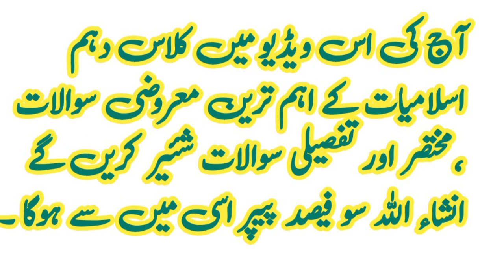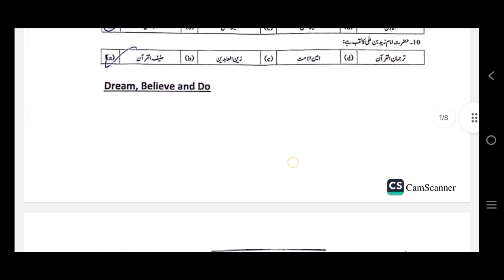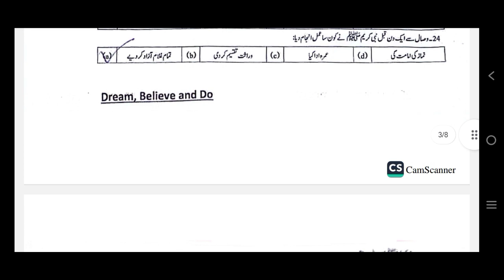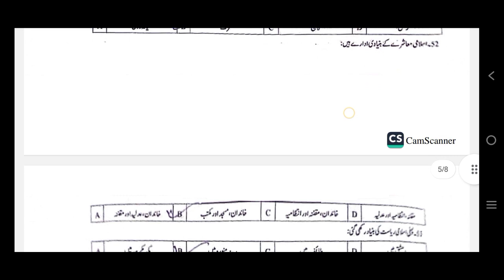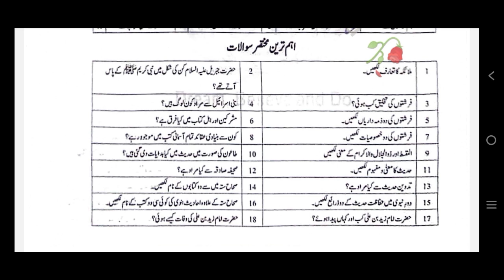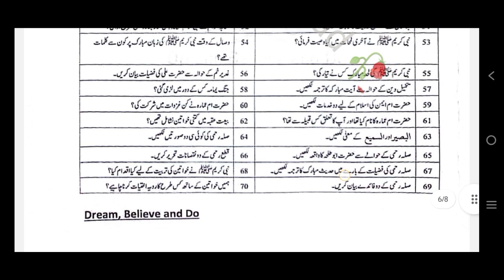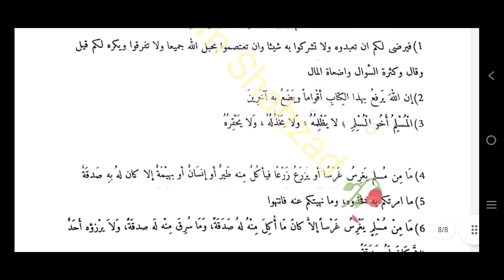اسلامیات لازمی کا پورا پیپر حل کریں | 10th Islamiyat lazmi paper | Islamic studies compulsory Guess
10th class islamiat pairing scheme
2024
10th class islamiat guess paper 2024
10th class islamiat lazmi pairing
scheme 2024
10th class islamia scheme
10th class islamiat guess paper
10th class islamiat paper scheme
2024
10th class islamia paper
10th class islamiat scheme 2024
10th class islamiat pairing scheme
10th class islamiat mcqs

10th islamiat guess paper 2024
10th islamiat paper pattern
10th islamiat paper pattern 2024
10th islamiat lazmi guess paper
2024
10th islamiat new book
10th islamiat scheme 2024
10th islamiat chapter 1 notes (part 1)
sir muhammad zeeshan
10th islanmiat chapter 1 notes (part 2)
sir muhammad zeeshan
10th islamiat

islamiat lazmi 10th class guess
paper 2024
islamiat lazmi 10th class scheme
2024
islamiat lazmi  10th class book
islamiyat lazmi class 10 new book
islamiat lazmi 10th class important
questions
islamiyat lazmi class 9 new book
islamiyat lazmi b.a part 1
islamiat lazmi 10th class paper
scheme 2024
islamiat lazmi